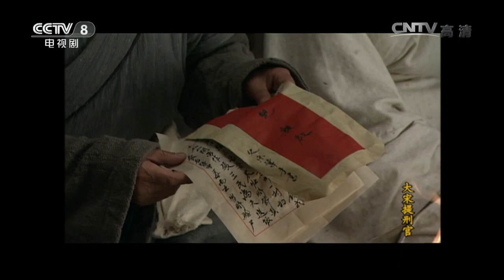[Eng Sub] Judge of Song Dynasty EP.02 The Death Note of Judicial Officer Song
【Synopsis】The legendary life story of Song Ci, the originator of Chinese forensic medicine.

【Starring】He Bing, Luo Haiqiong, Guo Da, Miao Pu, Fan Wei